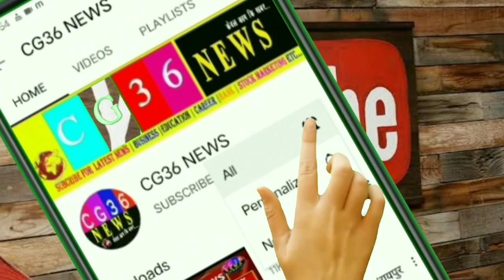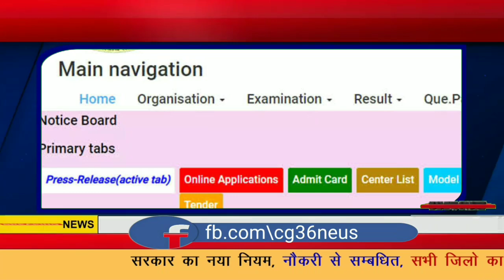CG VYAPAM एग्जाम दिलाने वाले अवश्य देख ले वे/ Chhattisgarh vacancy news today/ recruitment aaj ka